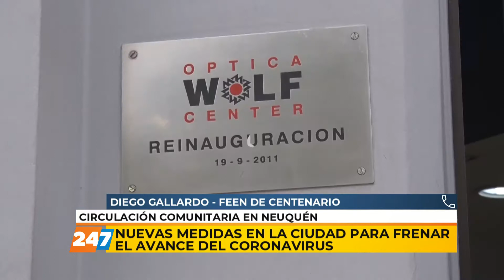24/06/20 | NC | NUEVAS MEDIDAS EN LA CIUDAD PARA FRENAR EL AVANCE DEL CORONAVIRUS - DIEGO GALLARDO